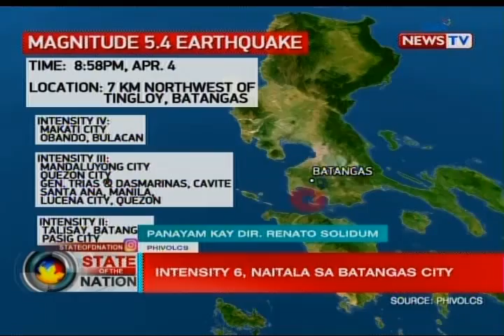SONA: Panayam kay PHIVOLCS Director Renato Solidum